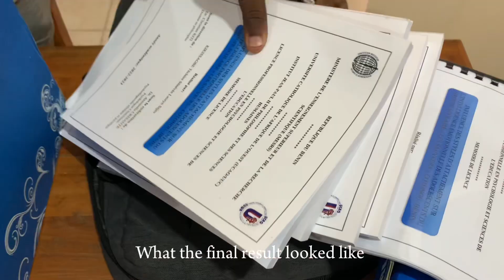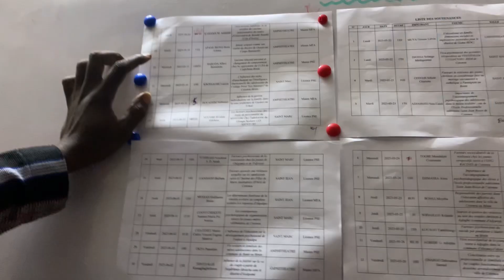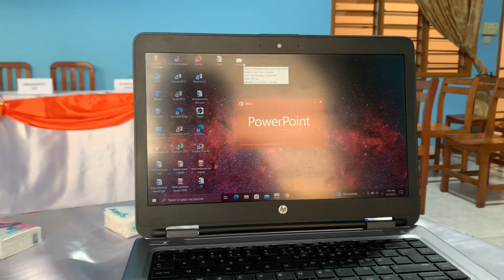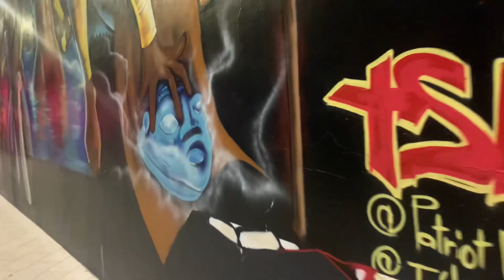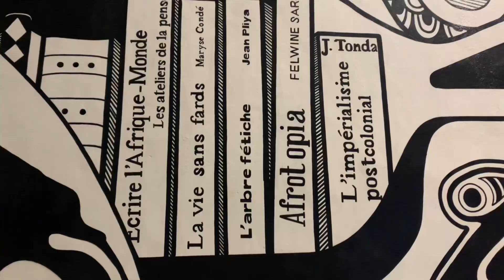End of Year 3 | BSc Psychology🎓 | Uni vlog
Elo!

A really short vlog but I hope you’ll find it interesting 🥹
Yours, Lo 💕

🛍️Redbubble link🛍️

TeddyXElliott.redbubble.com

MUSIC

Camera 📸
IPhone XR

Editing
CapCut